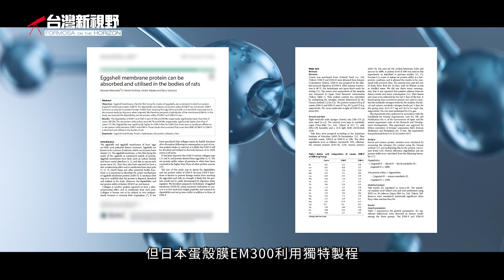東翔生技．台灣新視野．磐石影像